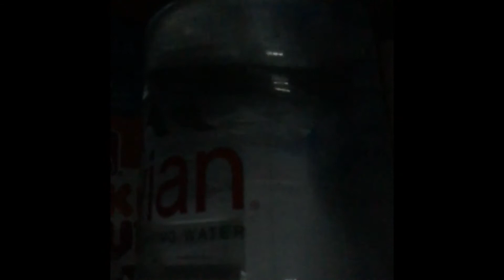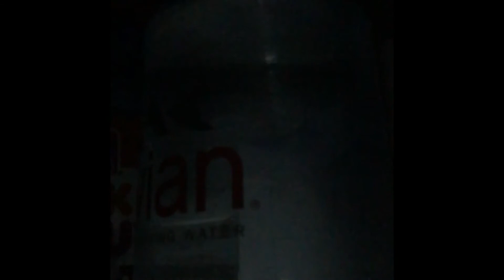TWO SPRINKLES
A joke my friend and i came up with turned to dis